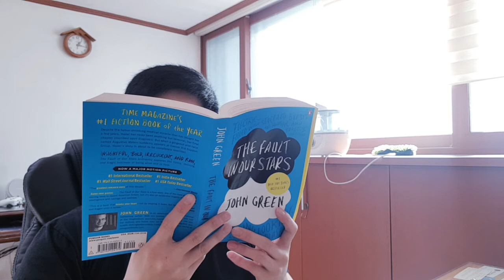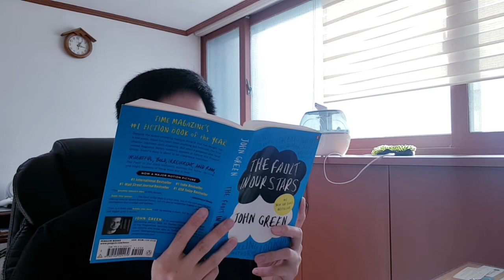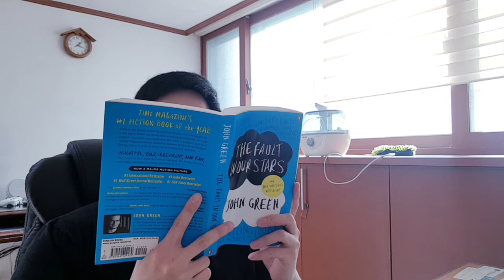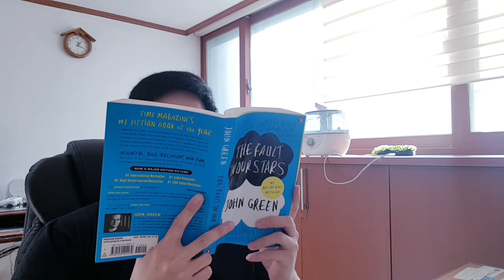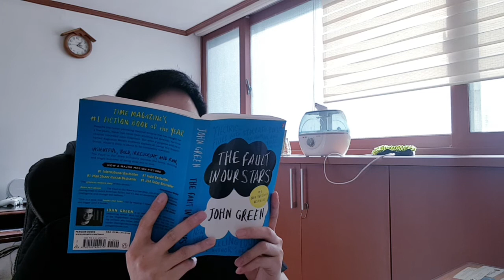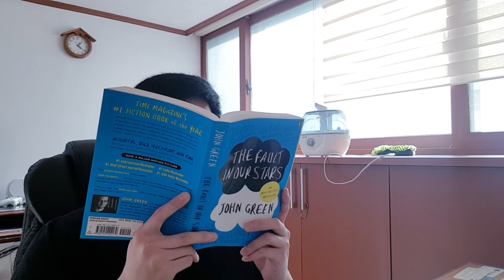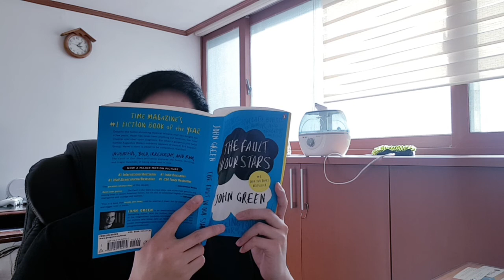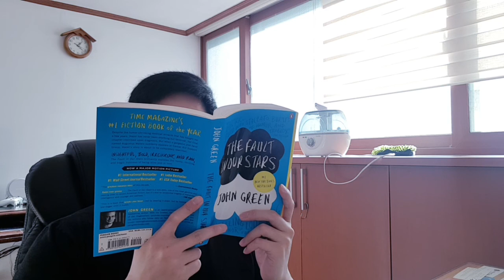210105 Chapter 12 (1/8)